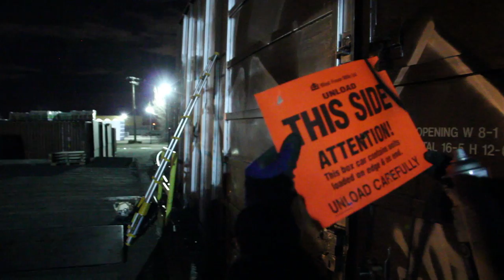ACEK Whole Car X Cloud Rag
Graffiti artist ACEK doing his thang! Full time CLOUD RAG family member allows us to follow him during his night shift. Double door whole car freight, nothing more, nothing less.
song: Vaporous by P.A.P.A (Pas d'Argent Pas d'Agent)  & Smilé Smahh